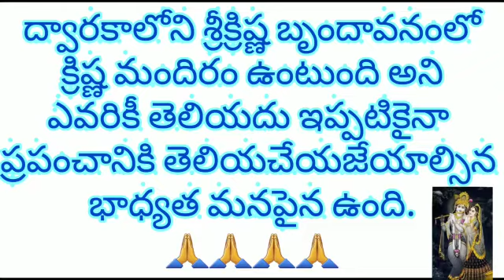Dawarka.Bhrundhavanamlo.Krishna.Mandhiram/Ajchanelvmd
Video from Javvaji Anjaiah